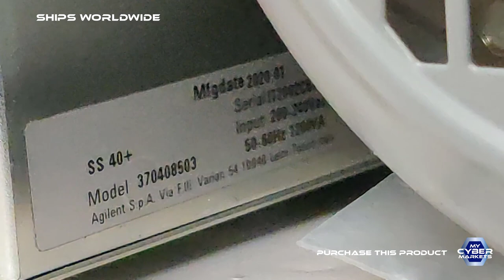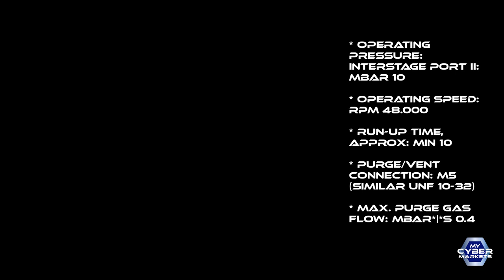Agilent MS30 8499225R001 Rotary Vacuum Pump Single Stage w SS40+ Model 370408503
PRODUCT DESCRIPTION

Used, TESTED! As shown in video, with normal signs of wear, refer to pictures{{

Shop more products.